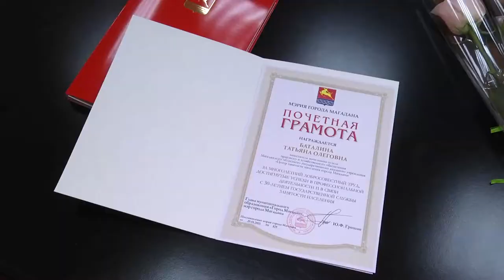30 лет Службе занятости